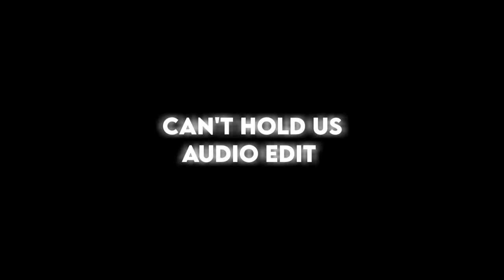Can't Hold Us | Audio Edit